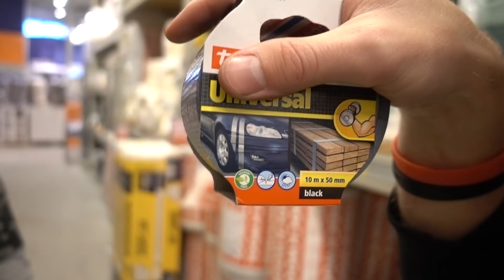NIEUW HUIS VOOR SOK DE POES GEBOUWD! - ENZOKNOL VLOG #1566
Samen met Harm maak ik een super episch huis voor Sok de poes!

Mijn naam is Enzo Knol en ik maak elke dag 2 video's
Een vlog over mijn leven om 16:00
Een video wat van alles kan zijn om 19:00 (vaak minecraft)